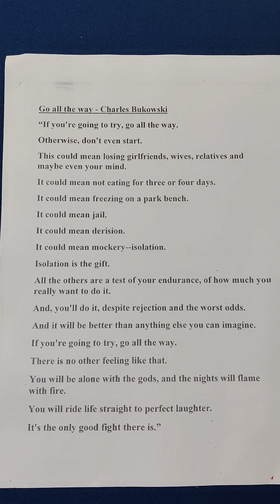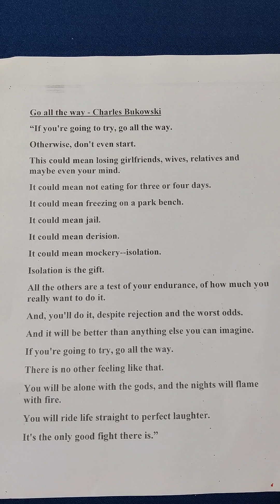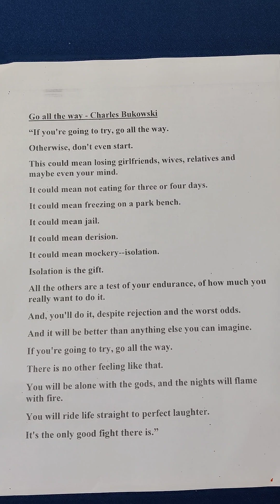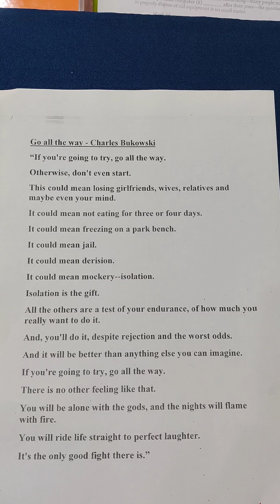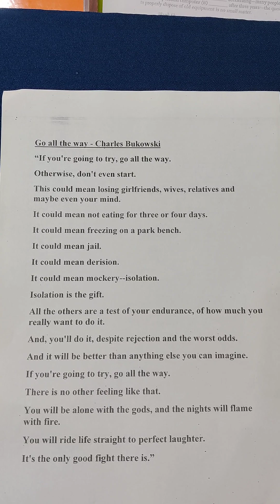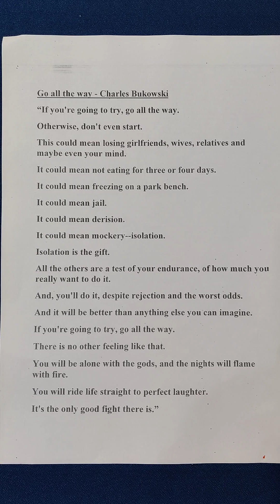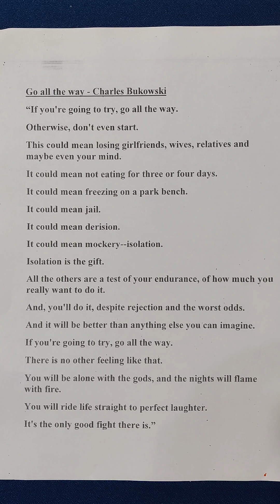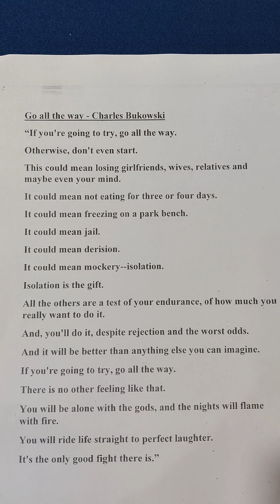GO ALL THE WAY#poetry